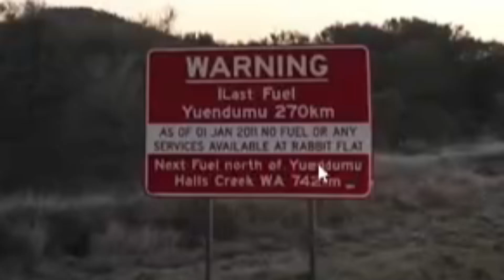American Reacts to The MOST REMOTE Place in Australia...